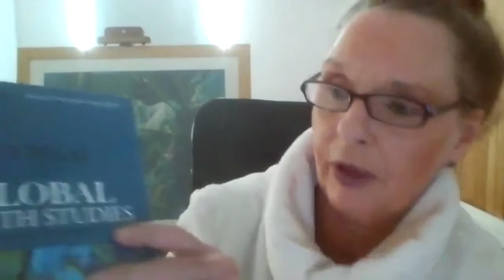Sue Andrew, a British artist painting Paraguay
Sue Andrew is a painter from England. She took her degree in Fine Art in Manchester and has been a teacher and lecturer as well as a full-time artist. She has worked in a range of media, including oil, gouache, acrylic, pen and ink and etching. Her subject matter has included portraiture, landscape, tropical scenes and jungles, religious imagery, and illustration.

Sue is specialised in the country Paraguay and its beautiful landscapes.

Interviewer: Esteban Tejedor

And to our podcast...
We are on iTunes:
Amazon podcast: